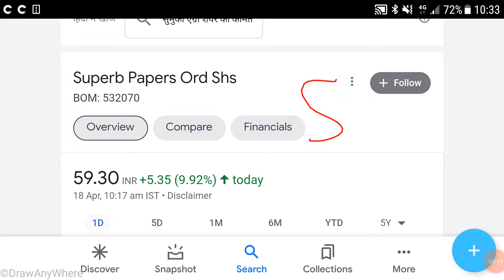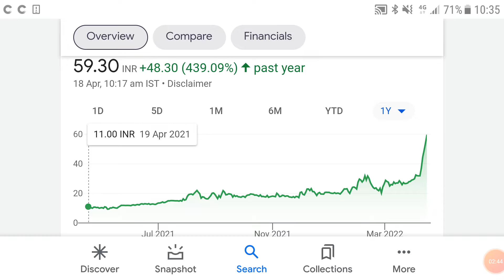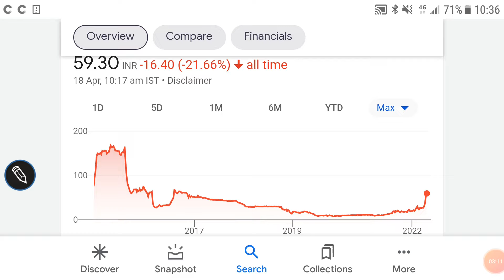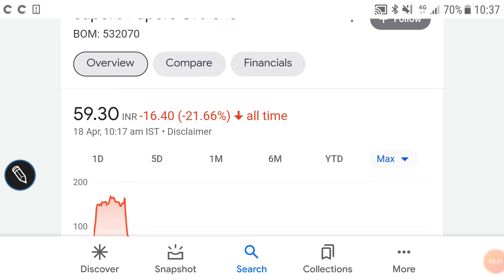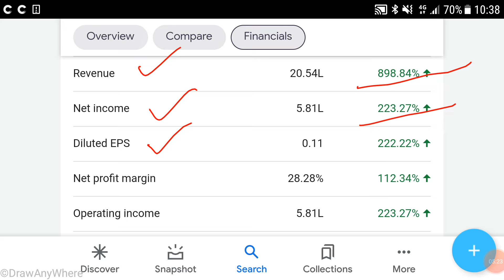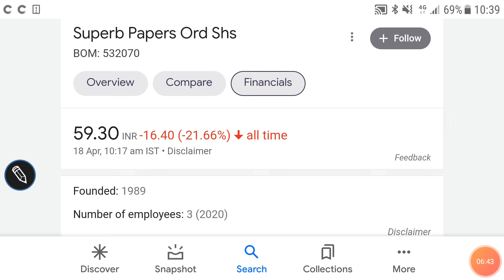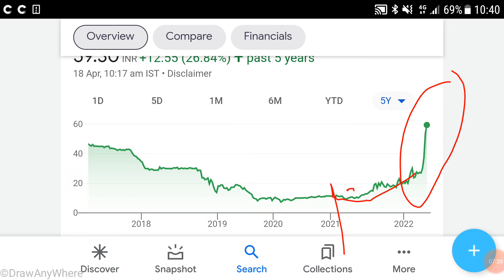SUPERB PAPERS SHARE ANALYSIS🌹LATEST TECHNICALS🌹DETAIL FINANCIALS🌹इस शेयर में निवेश की राय जरूर देखे🌹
SUPERB PAPERS SHARE ANALYSIS🌹

last video:-
CYBER MEDIA INDIA SHARE ANALYSIS🌹

Other video topics:
Stock investment
Stock analysis
Stock recommendations